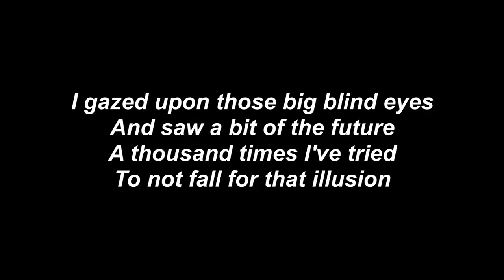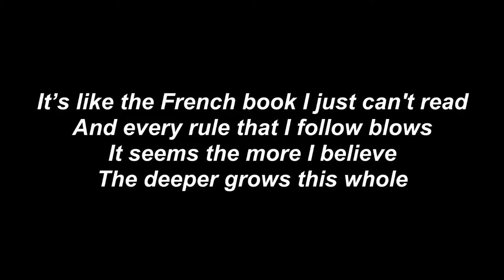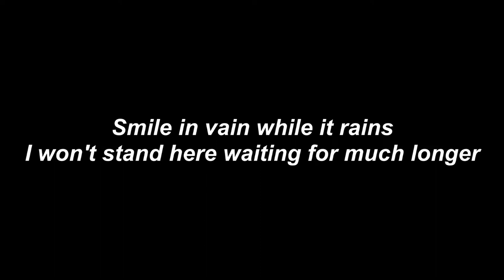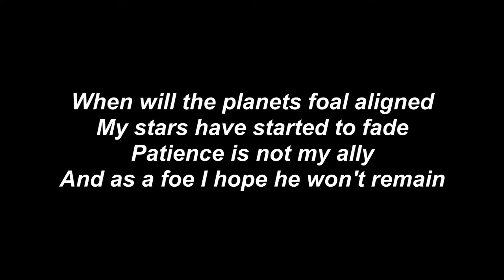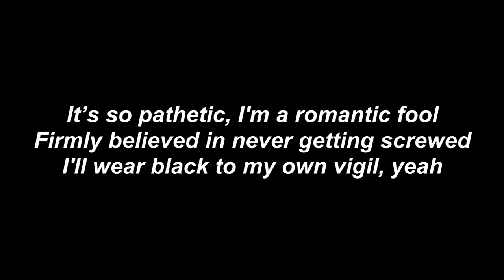I'll wear black to my own vigil - magpie jay (lyrics) -2 semitones